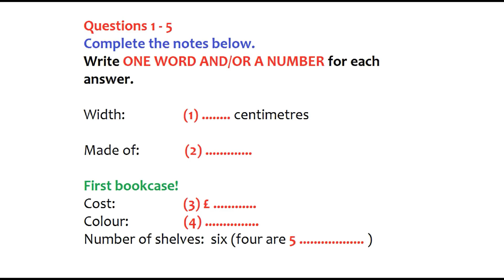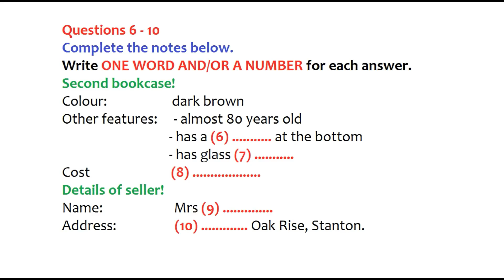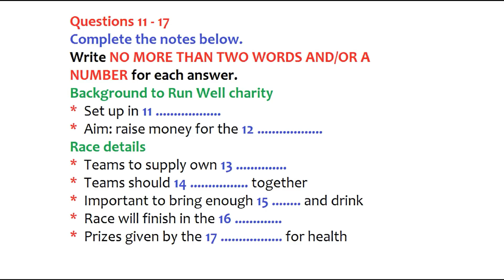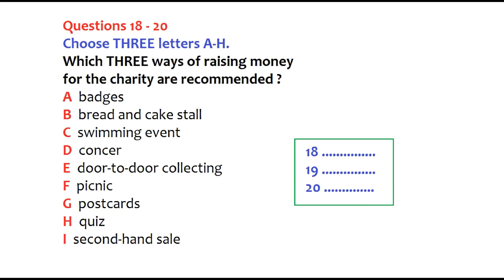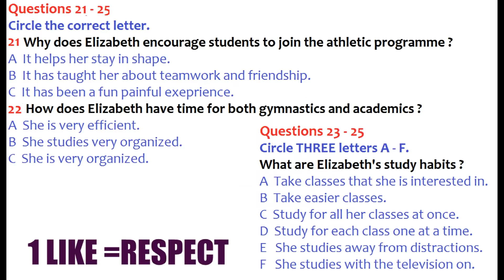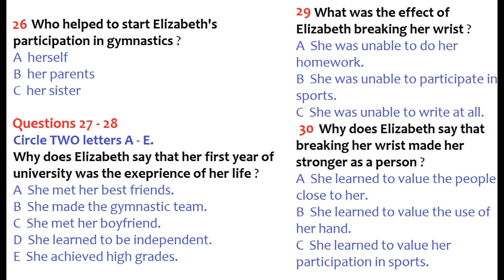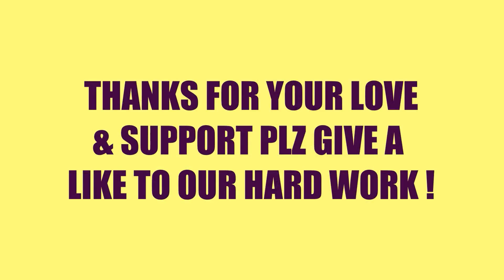Achieve Band 9:IELTS Listening Practice Test for 2024 with Answers [Actual IDP & BC Test] 25-11-2024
IELTS Test Overview and Preparation Tips

The IELTS test assesses your skills in four areas: Listening, Speaking, Reading, and Writing. Here’s how you can prepare effectively for each section:

Listening Test:

Before starting, you will have time to preview the questions. Use this to familiarize yourself with what you need to listen for.
Each audio recording is played only once, so focus closely and write your answers on the question paper as you listen.
After the listening test, you will have 10 minutes to transfer your answers to the answer sheet in pencil. Both lowercase and uppercase letters are acceptable.
Speaking Test:

Enhance your communication skills with targeted strategies! Focus on speaking clearly and coherently, and use varied vocabulary to impress the examiners.
Practice regularly to build confidence and fluency, ensuring you perform well in each part of the Speaking test.
Writing Test:

Master the art of writing compelling essays and reports with expert guidance. Learn to interpret task prompts accurately, organize your ideas effectively, and produce polished responses.
Allocate 20 minutes for Task 1 and 40 minutes for Task 2 to manage your time efficiently and produce high-quality work.
Reading Test:

Develop your reading skills with strategies to quickly understand and analyze complex texts. Begin by reading the questions before tackling the passage.
Practice speed-reading and identifying key information to navigate the reading section more effectively.
Test Day Instructions:

Wait until you are instructed to open the question paper. Ensure you write your name and candidate number in the spaces provided at the top of the page.
Pay careful attention to the instructions for each test section and answer all questions.
For the Listening section, use the 10 minutes provided at the end to transfer your answers to the answer sheet in pencil.
In the Reading section, read both the questions and the passage carefully.
In the Writing section, aim to spend 20 minutes on Task 1 and 40 minutes on Task 2.
During the Speaking test, take advantage of the 1 minute preparation time for Part 2 to organize your thoughts.

HOW TO INCREASE YOUR BAND FROM 5 TO 9, FROM 4 TO 9, FROM 6 TO 9, FROM 7 TO 9, FROM 6.5 TO 9
ielts idp speaking test 2024
today's ielts exam answers

This video is intended to aid students in their preparation for the IELTS examination and is not for commercial use. We do not claim ownership of any copyrighted materials used in this video.